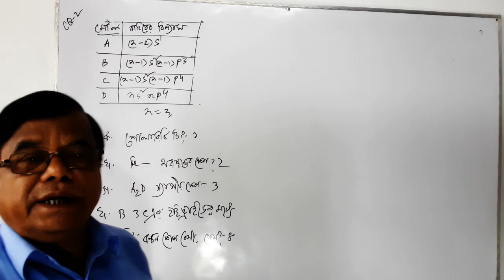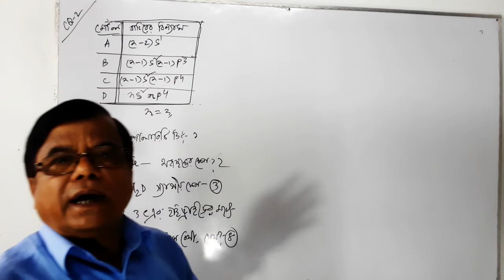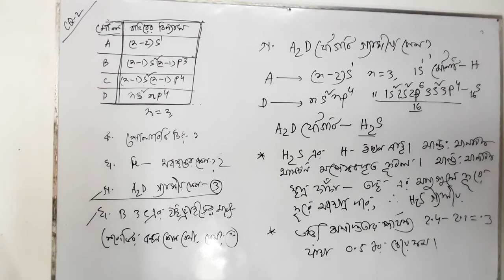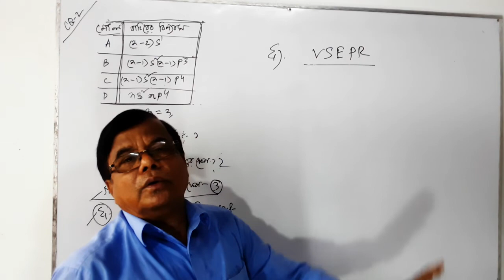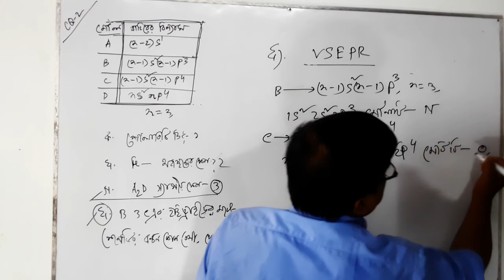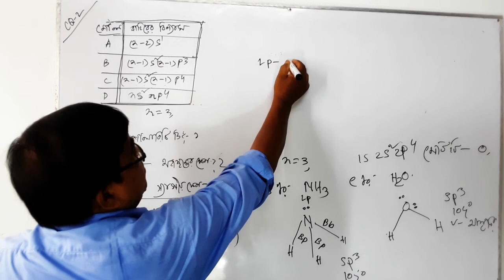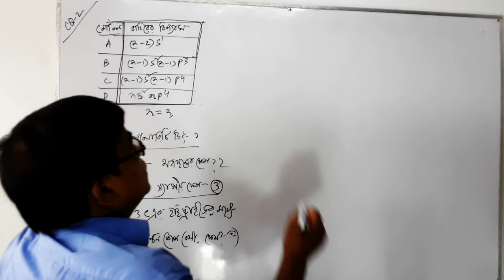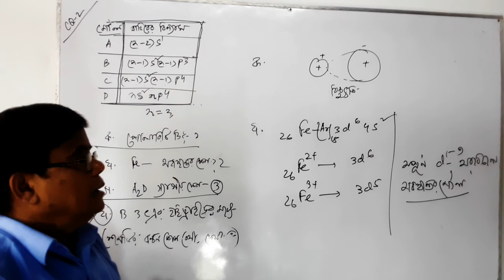periodic table and রাসায়নিক বন্ধন chapter (CQ 2)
only for HSC examinee